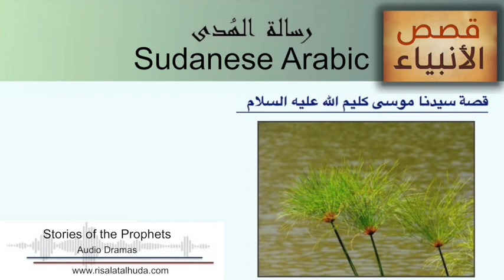قصة سيدنا موسى كليم الله عليه السلام - 5 بالعامية السودانية